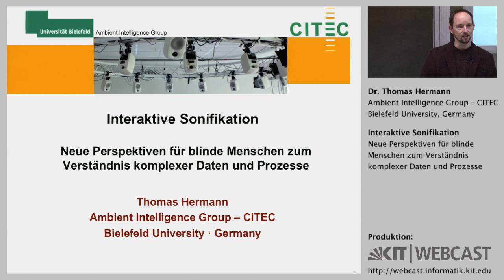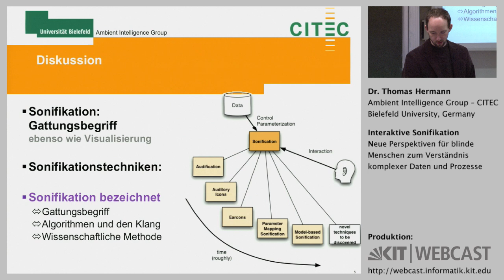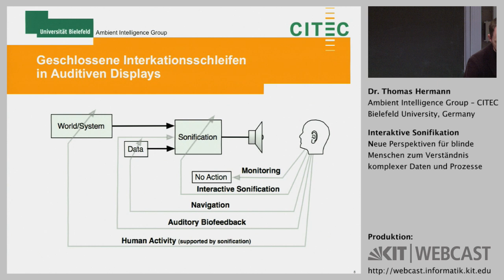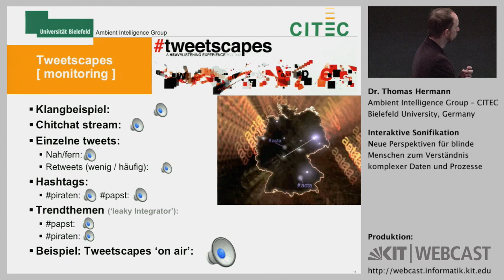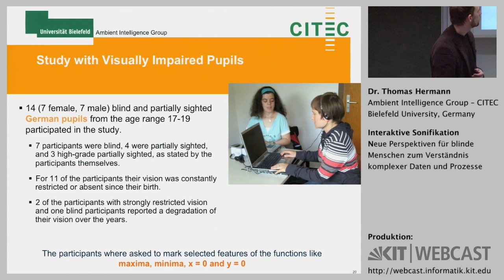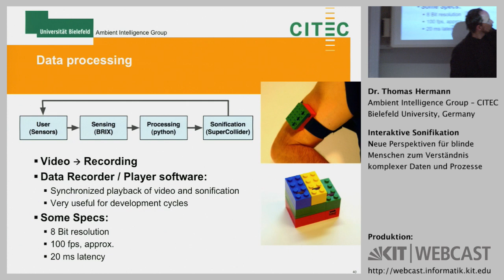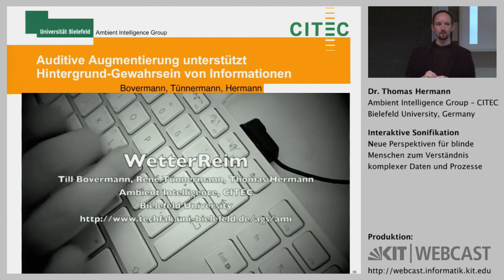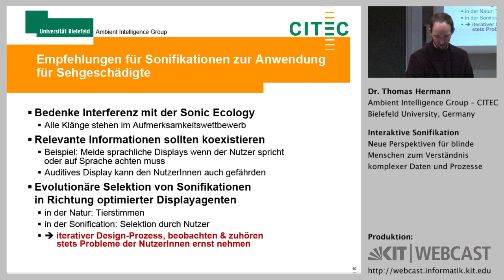Interaktive Sonifikation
Neue Perspektiven für blinde Menschen zum Verständnis komplexer Daten und Prozesse | Dr. Thomas Hermann | Ambient Intelligence Group - CITEC, Bielefeld University, Germany